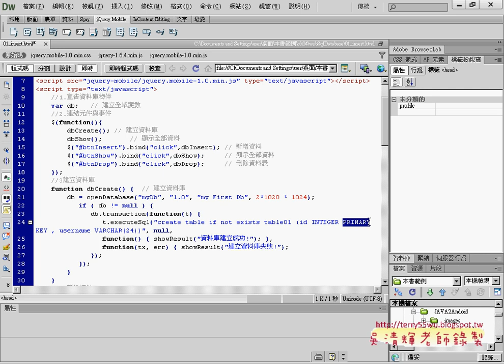05 資料庫程式設計說明APP開發教學 吳老師2